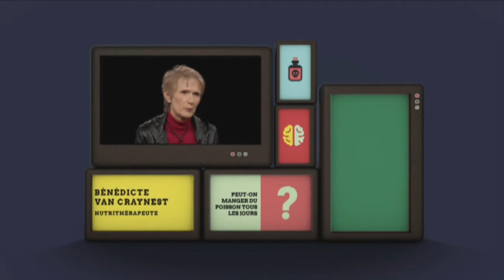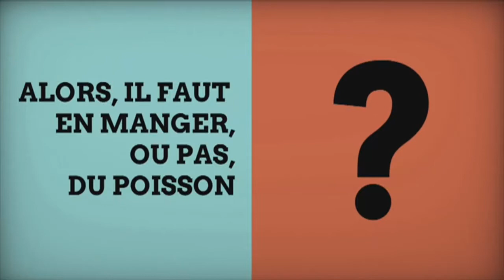La pêche !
On consomme 5 tonnes de poisson par seconde dans le monde , c'est deux fois plus qu'il y a 50 ans. Et l'environnement dans tout ça ?